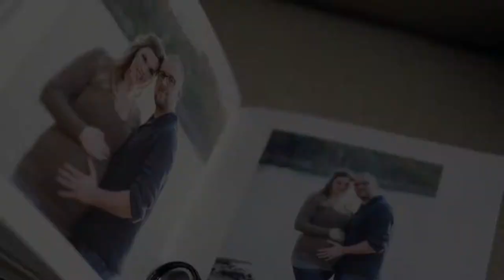Delta Armouries Wedding: Shanna and Dustin Teaser, Oct. 12, 2018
Last week we got to see Little Addison and Rogue's mommy and daddy get married! Congratulations Shanna and Dustin! It was our pleasure to capture your wedding and spend the day with your family. Seeing you all together is so very very sweet!

DJ: 2 Fine DJ's Event Service
Makeup: Darling Makeup & Hair
Hair: Coiffeuse al la Cart